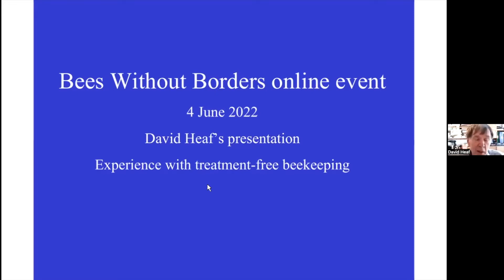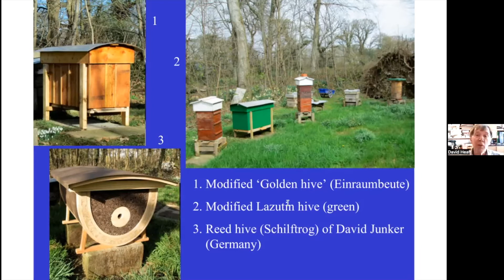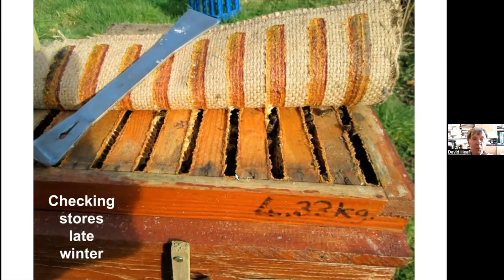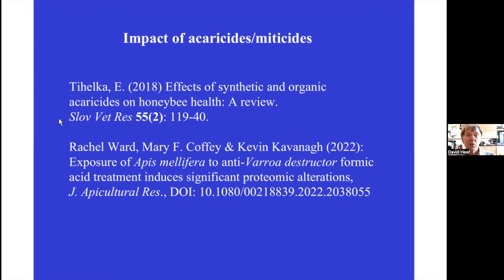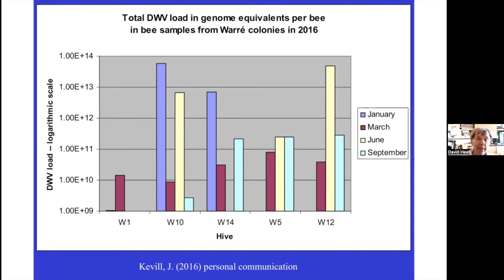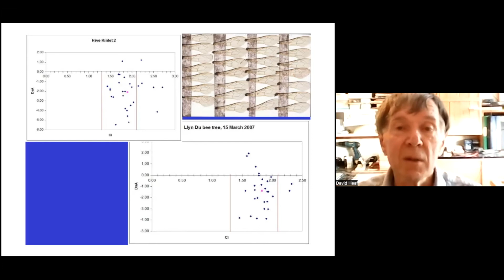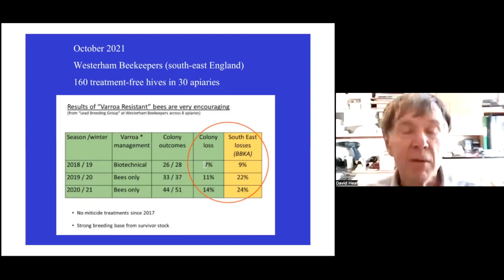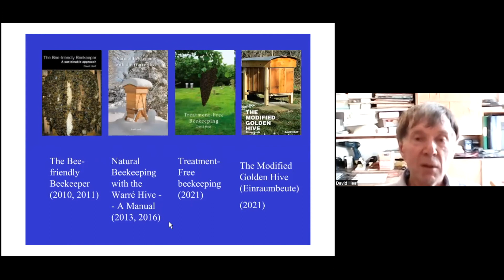David Heaf Erfahrungen und Ergebnisse der behandlungsfreien Bienenhaltung und der Beitrag des Bioms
David Heaf wird seine Imkermethode vorstellen, erklären, warum er 2007 von Akariziden auf «behandlungsfrei» umgestiegen ist, seine Völkerverluste und die einiger anderer britischer behandlungsfreier Imker schildern, das Deformed Wing Virus (DWV) sowie Studien zur Varroa-Vermehrung an seinen Bienenvölkern erwähnen und Möglichkeiten zur Risikominimierung für diejenigen vorschlagen, die eine Umstellung in die behandlungsfreie Bienenhaltung erwägen.

David Heaf wurde 1947 in Liverpool geboren, wuchs in Sheffield auf und erwarb seinen Bachelor- und Doktortitel in Biochemie am University College of North Wales in Bangor. Nach einer Karriere in der biochemischen Forschung ließ er sich im Nordwesten von Wales nieder, wo er als Übersetzer arbeitet und zusammen mit seiner Frau Pat einen großen Gemüsegarten bewirtschaftet.

Zugehörigkeit :
Northern Bee Books, Welsh Beekeepers› Association (WBKA), Behandlungsfreie Imkerei Wales

Veröffentlichung ( Link )
The Bee-friendly Beekeeper (Nachdruck 2012), Natural Beekeeping with the Warré Hive – A Manual (2013), Treatment-Free Beekeeping (2021), The Modified Golden Hive (Einraumbeute) (2021), La Ruche Warré – Une ruche respectueuse des abeilles, «Treatment-Free Beekeeping» wird gerade ins Deutsche übersetzt.